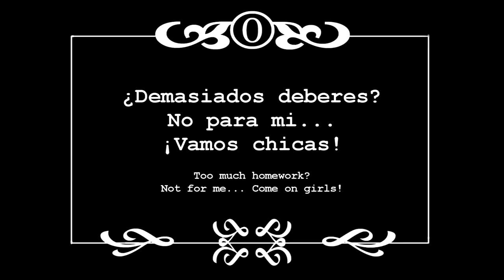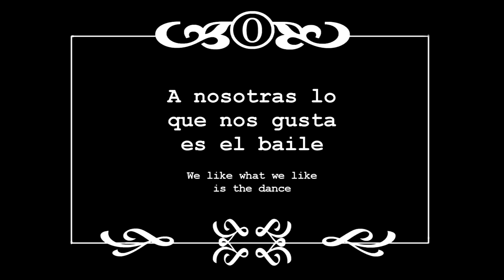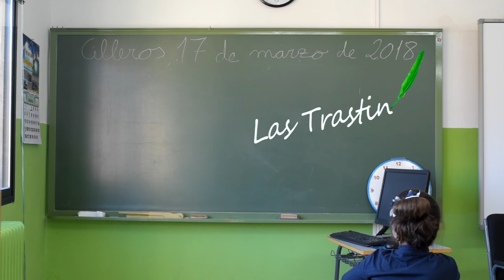Méliès una clase mágica CEIP Leandro Alejano